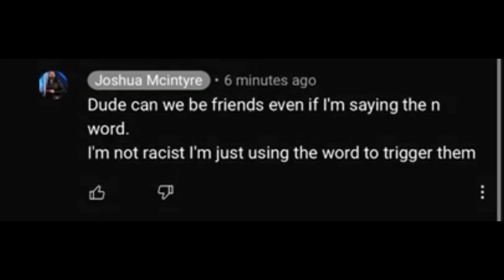Proof that Joshua said the n word on purpose.